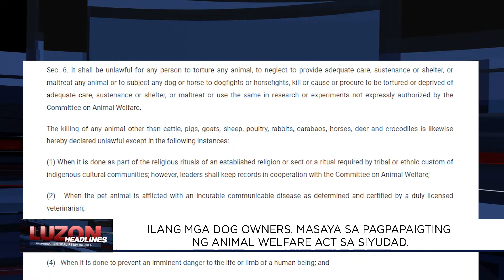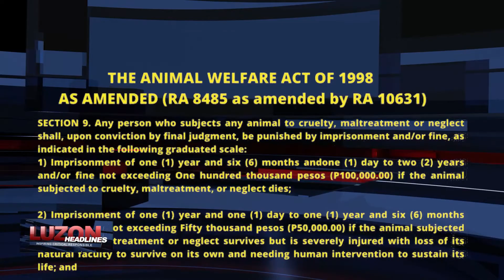Ilang mga dog owners, masaya sa pagpapaigting ng animal welfare act sa siyudad